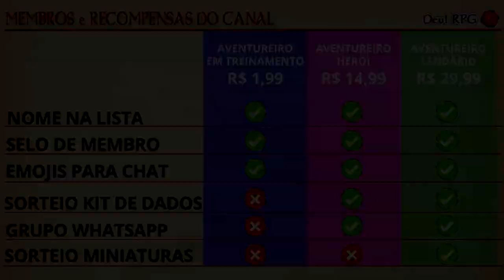Caverna do Dragão | Gameplay | Conhecendo o Jogo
Recebi de um inscrito esse game via nuvem e que se trata de um briga de rua feito por fã baseado no Caverna do Dragão e resolve gravar para vocês a jogatina, afinal nada mais RPG do que Caverna do Dragão kkkkk, espero que se divirtam com o vídeo.